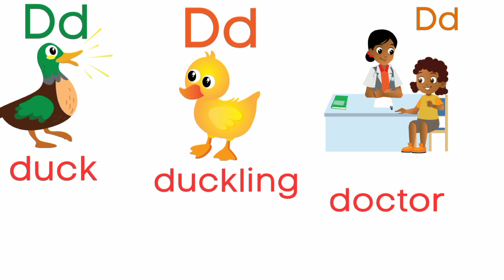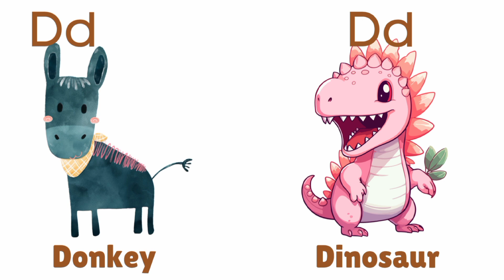D words,d letter words,ABC song,d for dog ,d for duck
Dinosaur: Imagine a world of gigantic creatures that roamed the Earth long ago. Dinosaurs were like real-life dragons with fascinating shapes and sizes.

Dolphin: Dolphins are friendly marine animals that love to swim and play. They communicate with each other using clicks and whistles, and they're known for their acrobatic jumps.

Dragonfly: Dragonflies are tiny, colorful insects with big eyes and transparent wings. They zoom around like tiny helicopters near water, adding a touch of magic to nature.

Duckling: Baby ducks, or ducklings, are fluffy and adorable. They often follow their mothers around in a line, quacking softly and splashing in ponds.

Daisy: A daisy is a simple, charming flower with white petals and a sunny yellow center. Kids often make daisy chains by threading these flowers together.

Detective: A detective is like a real-life superhero who solves mysteries and puzzles. They use their keen observation skills to find clues and catch the "bad guys."

Dessert: Desserts are delicious treats that come after a meal. Think of ice cream, cakes, or cookies – all the sweet things that make your taste buds happy.

Dance: Dancing is a fun way to express yourself. Imagine moving your body to the rhythm of music, creating your own dance moves and having a great time.

Dream: Dreams are like magical adventures that happen in your mind while you sleep. They can be funny, exciting, or even a little bit mysterious.

Drum: Drums are musical instruments that you can beat with your hands or drumsticks. They add rhythm and energy to music, making it impossible not to tap your feet.

These "D" words bring a world of wonder and joy for kids to explore!